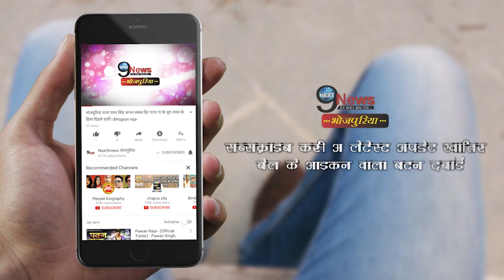रेड साड़ी पहनकर मोनालिसा ने शेयर की तस्वीर,जिसे देख आप हो जाएंगे दिवाने…|| Monalisa Picture